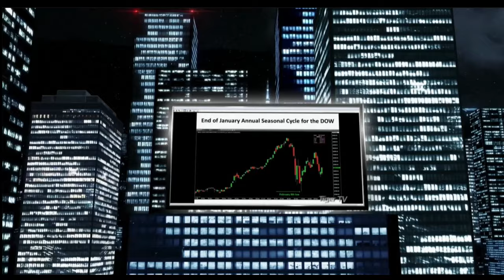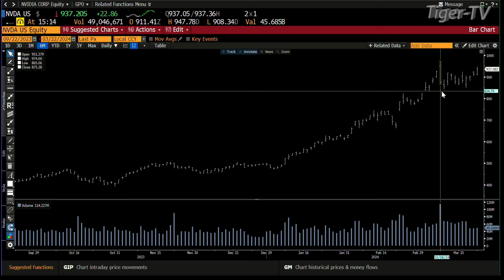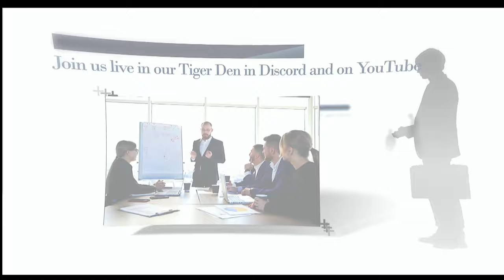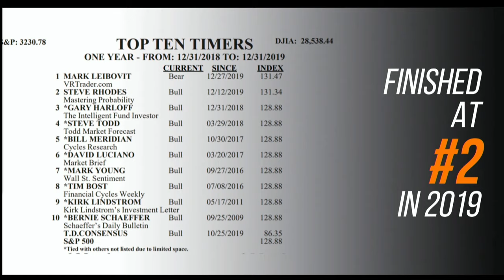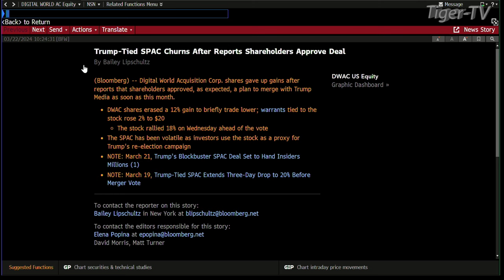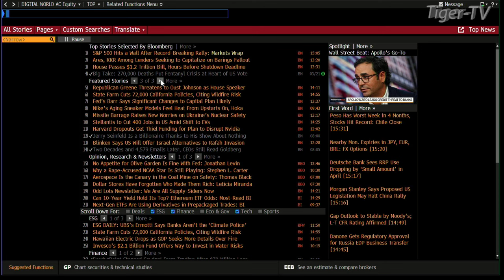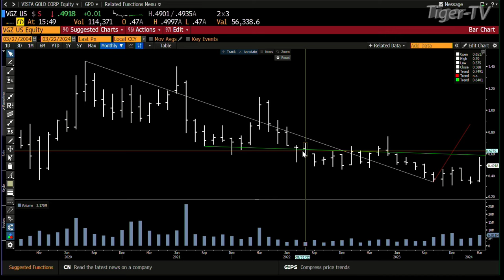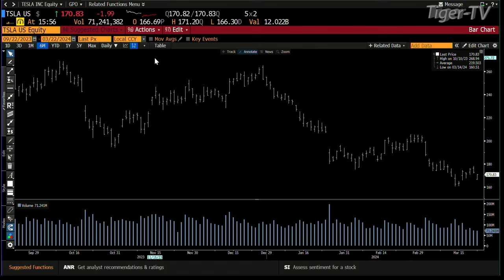March 22nd, The Tom O'Brien Show on TFNN - 2024